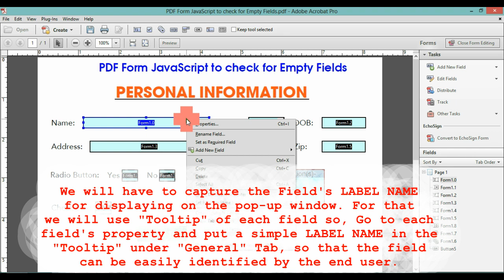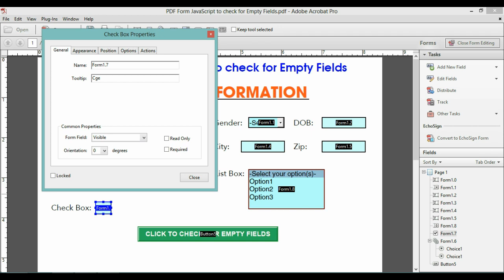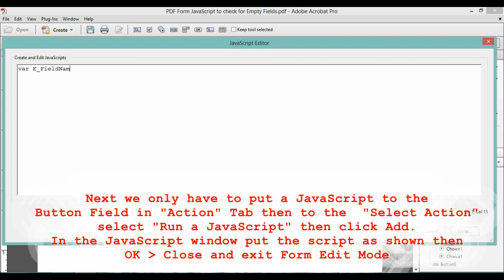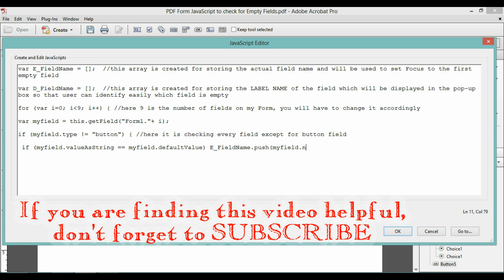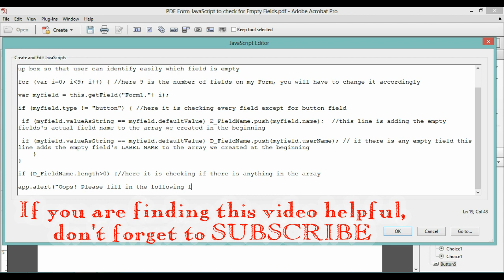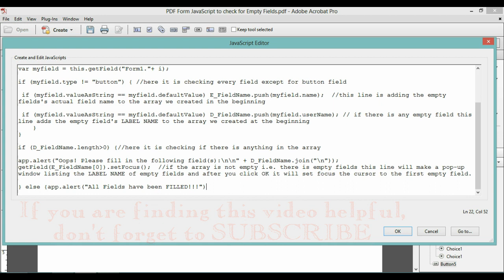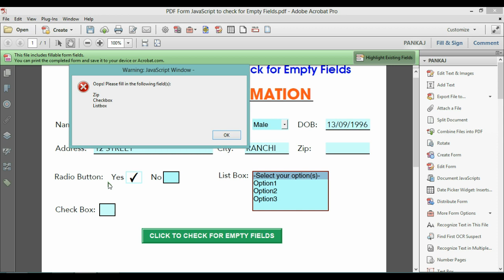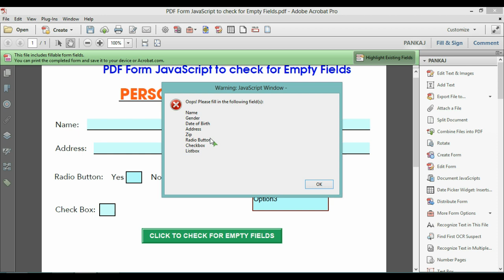PDF Form JavaScript to check for Empty Fields | PDF Form validation for Empty Fields